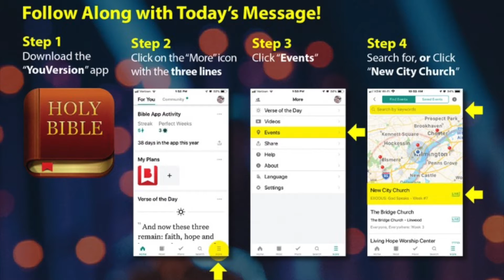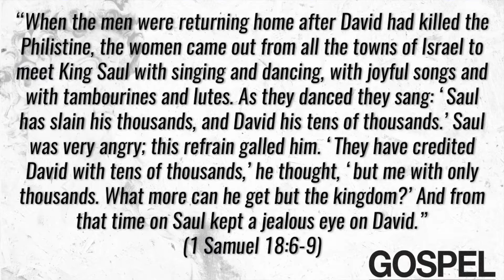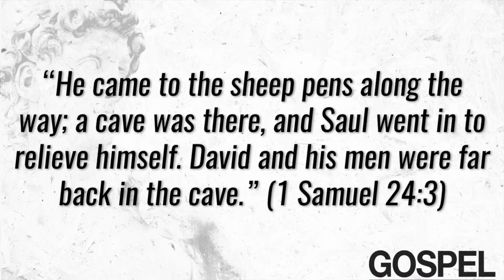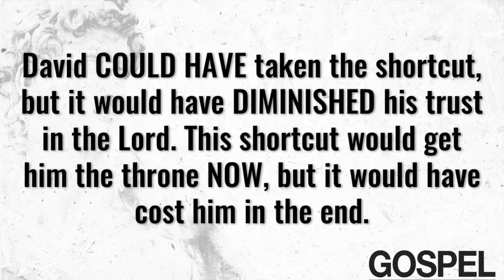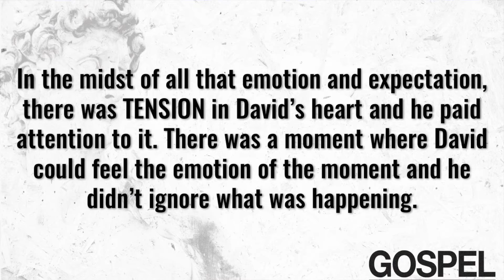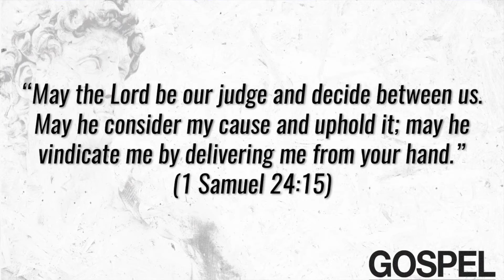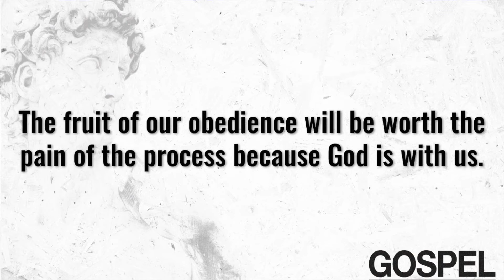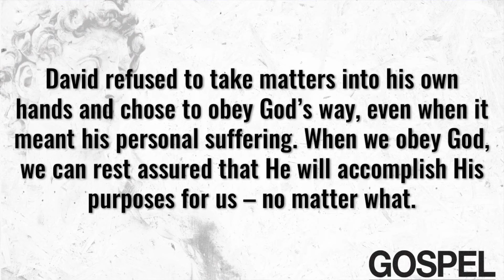The Gospel According to David – Week 4: Obedience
NEW CITY CHURCH